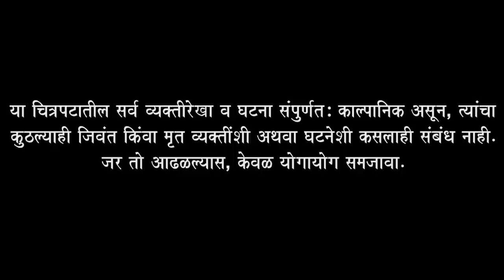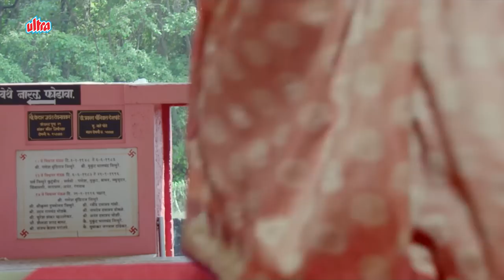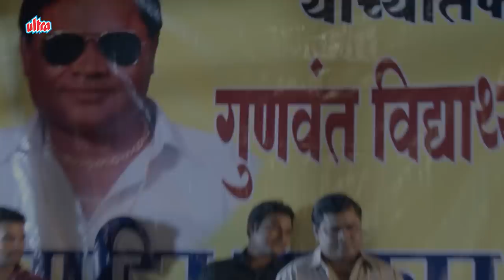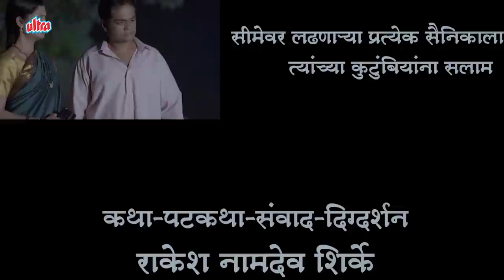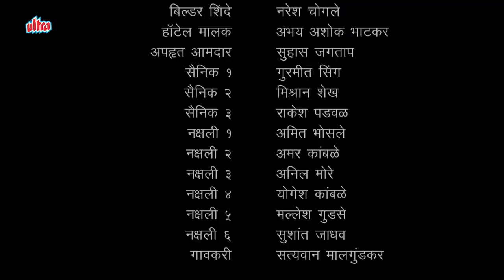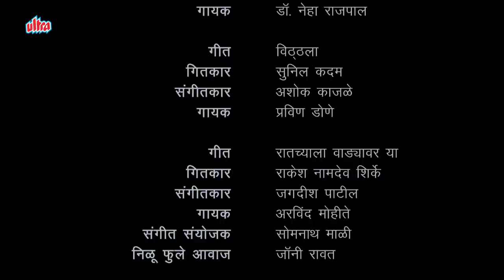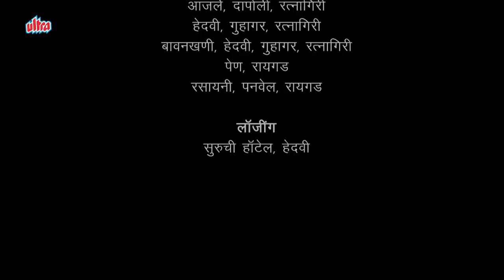Kamlabai Missing Full Movie ( कमलाबाई मिसिंग ) | Chhaya Kadam, Nandkishor Chougule | True Story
Kamlabai Missing ( कमलाबाई मिसिंग ) | Chhaya Kadam, Nandkishor Chougule

Movie : Kamlabai Missing
Starcast : Chhaya Kadam, Prashant Neman, Nandkishor Chougule, Yogita Chavan, Rakesh Raut, Akash Gharat
Director : Rakesh Namdev Shirke
Musician & Background Score : Ashokk Kajale
Musician : Jagdish Patil
Singer : Jagdish Gupte, Neha Rajpal
Editor : Rakesh Raut